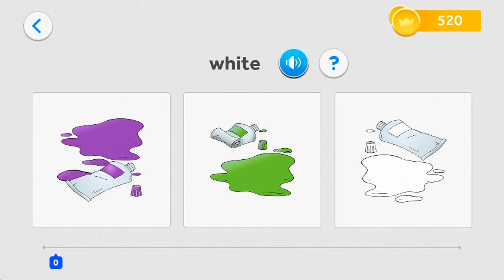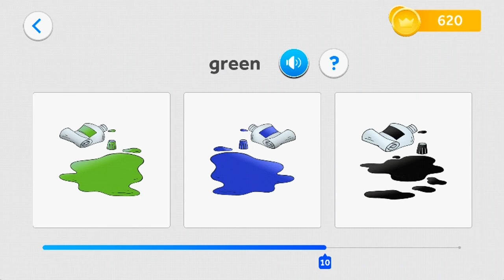learn english colors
learne english for kids colors in photos and voice